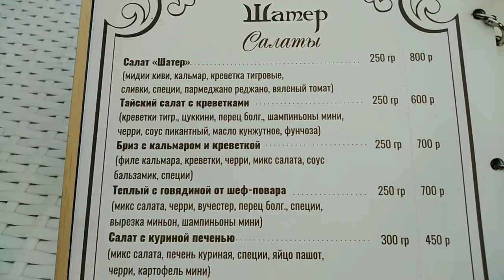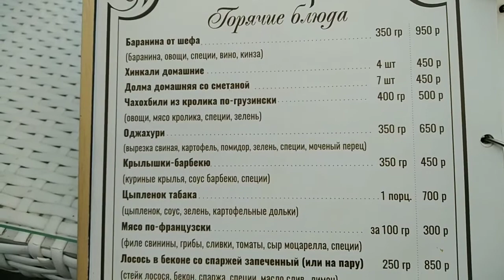Где покушать самый вкусный суп ТОМ ЯМ в Анапе? Кафе Шатёр. 14.12.2021год.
Анапа ул. 40 лет Победы д 2.
Пляж   40 лет Победы.